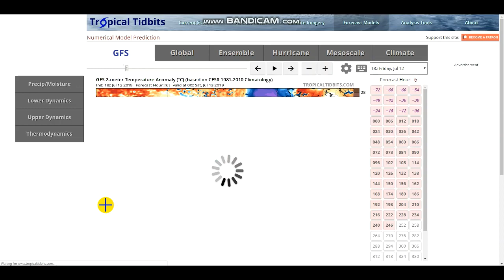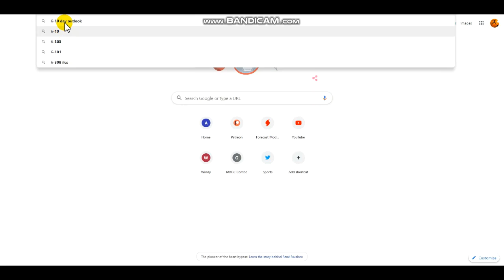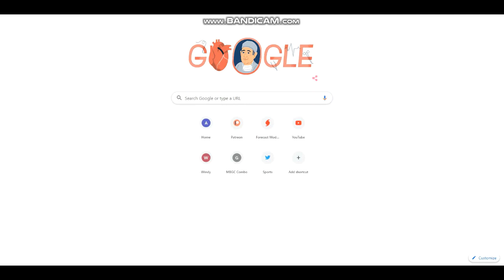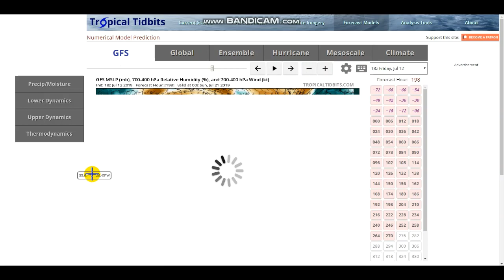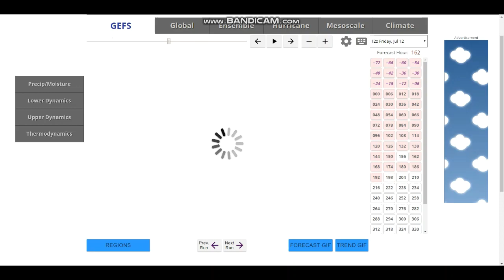Major Pattern Change-Interesting and Unique Weather Features Continue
Hello everybody! Sorry about the quality of my narration in the video. I am suffering from the flu/cold hybrid. thanks for understanding and watching!